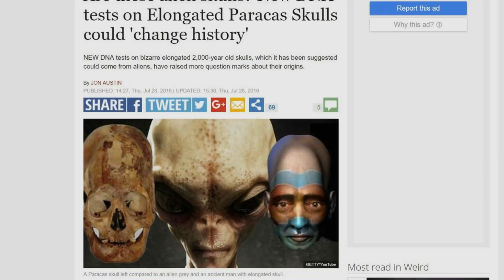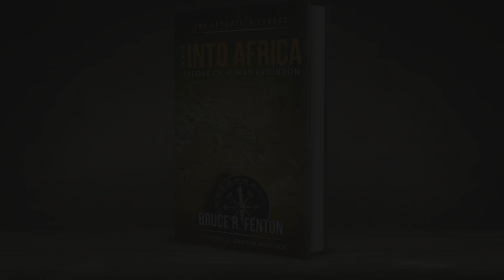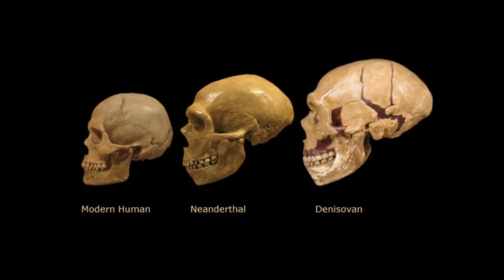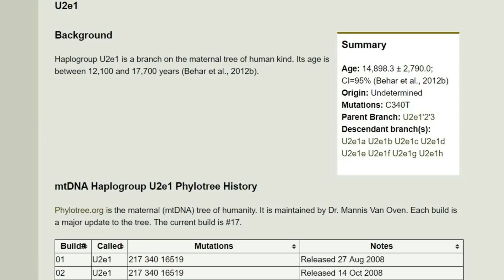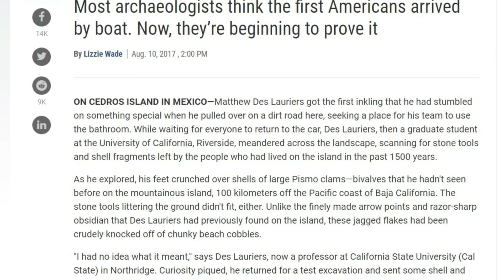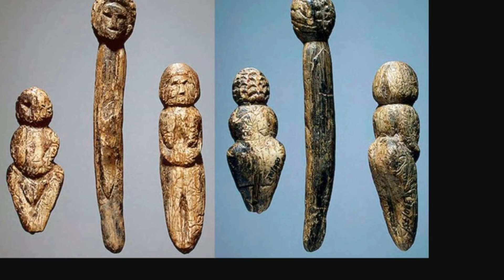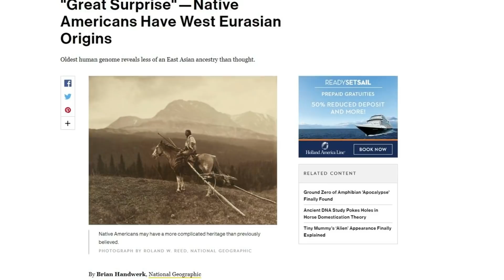Elongated Skulls DNA & Denisovans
New DNA data from Elongated Skulls associated with Peru's Paracas Culture points to a Central Asian connection. Elsewhere in Southeast Asia and Australasia dozens of elongated skulls reveal a possible source for this mysterious phenomena during the Younger Dryas. Could it be that the mysterious Denisovans play a key role in solving the mystery of the elongated skulls?